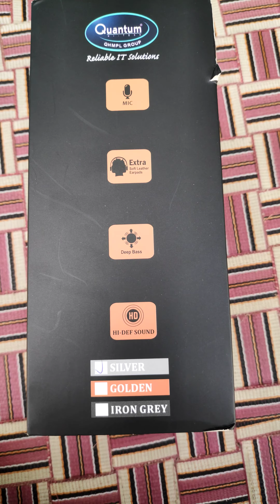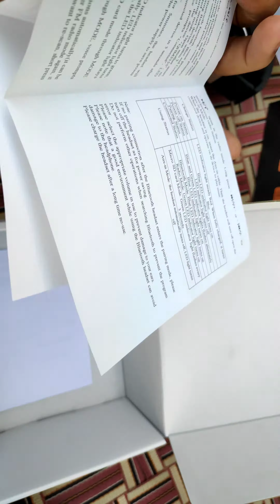Unboxing of quantum headphone qhm3155 and review